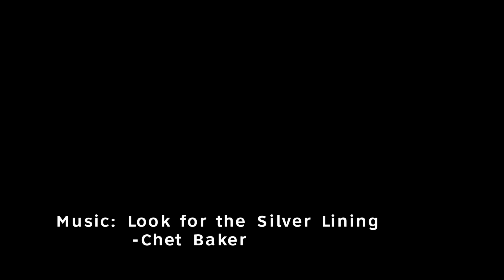Sunday Driving in LA -Trailer #1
Los Angeles: Wilshire Blvd / Downtown / Sunset Blvd / Malibu / Santa Monica